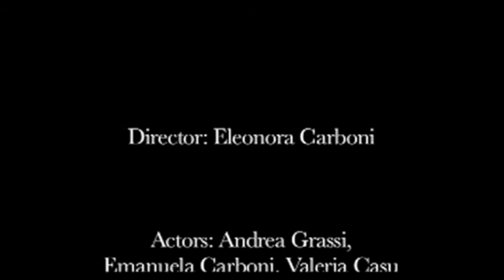Club Squisito feat Barbara- O'Neil I'm flying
Track from the double Club Squisito collection "WELCOME TO THE CLUB" 2005/2010 and "MAMAYOMA"
Directed: Eleonora Carboni